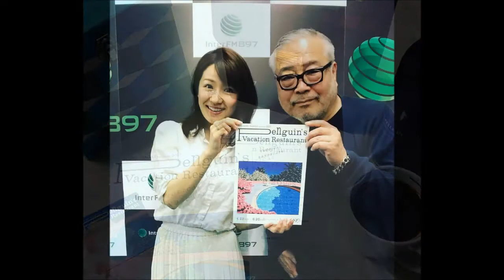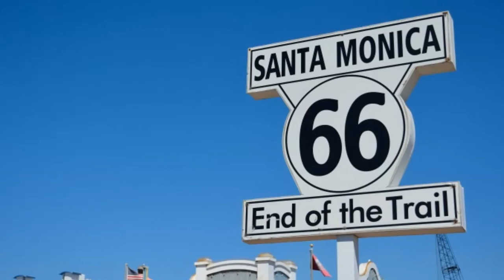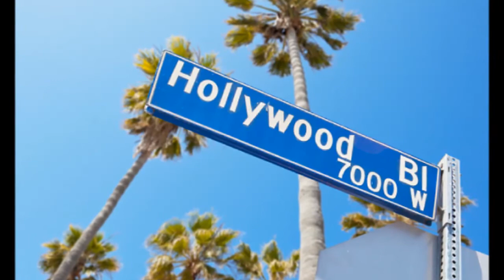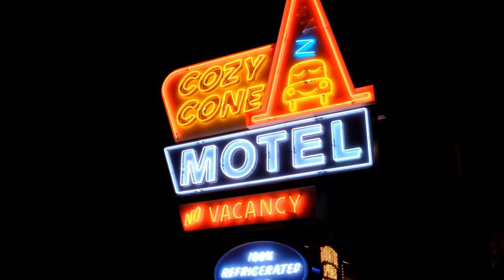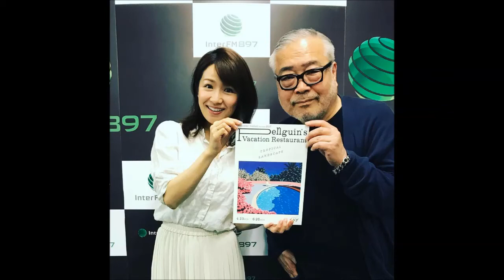Tokyo Brilliantrips interfm897 ゲスト : 永井 博 ② 2017.04.19 OA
Tokyo Brilliantrips interfm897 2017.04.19 OA
ゲスト : 永井 博

BESIDE YOU” THE FLAMINGOS